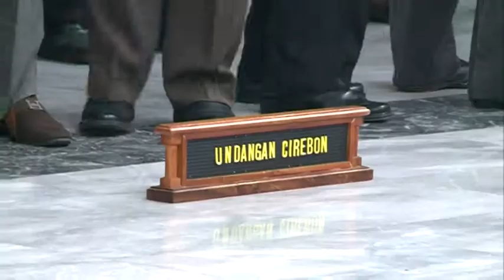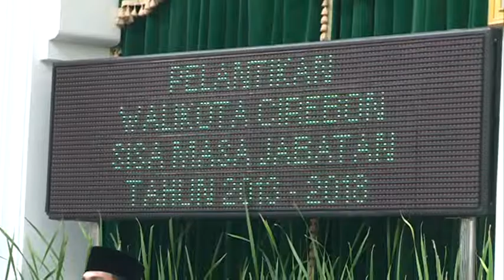Nasrudin Azis Dilantik Jadi Walikota Cirebon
Gubernur Jawa Barat Ahmad Heryawan melantik Nasrudin Azis sebagai Walikota Cirebon sisa masa jabatan 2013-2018 di Aula Barat Gedung Sate, Kota Bandung, pada Kamis (26/3). Nasrudin menggantikan Alm. Ano Sutrisno yang tutup usia pada 19 Februari 2015 lalu. Gubernur pun berharap Walikota Nasrudin dapat meningkatkan pembangunan di Kota Cirebon di segala bidang, demi kesejahteraan masyarakatnya.